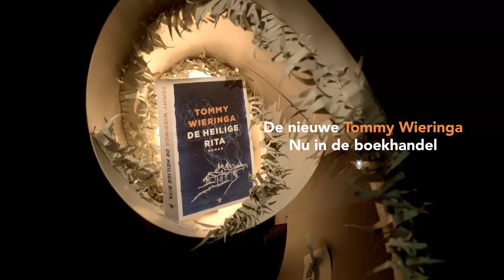De heilige Rita - Tommy Wieringa - trailer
Eens zorgde zijn vader voor hem, nu zorgt hij voor zijn vader. In dit vergeten dorp waar de heilige Rita waakt over de hopeloze gevallen. Terwijl de nieuwe tijd onontkoombaar zijn intrede doet.

Vanaf 24 oktober 2017 in de boekhandels en online te koop